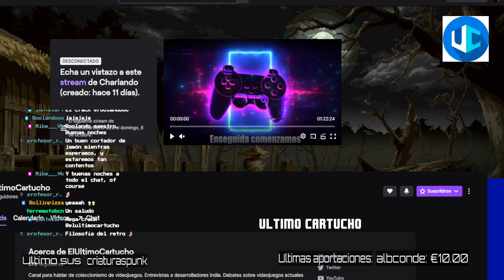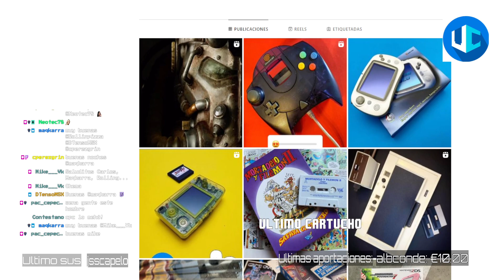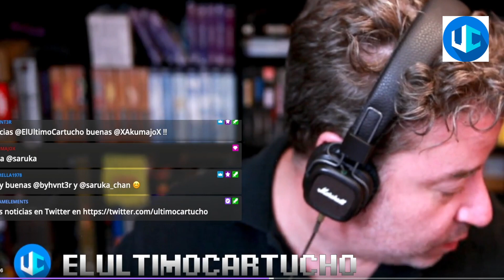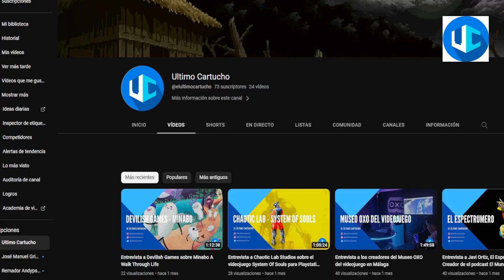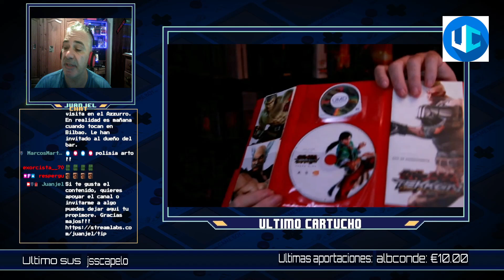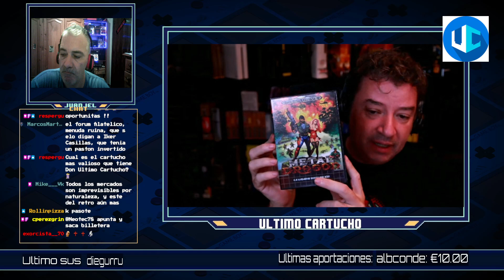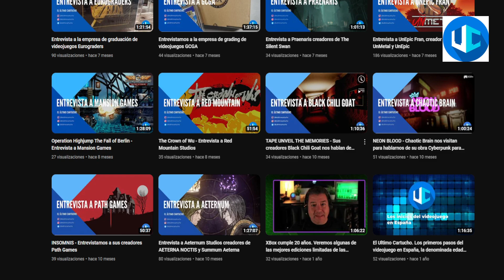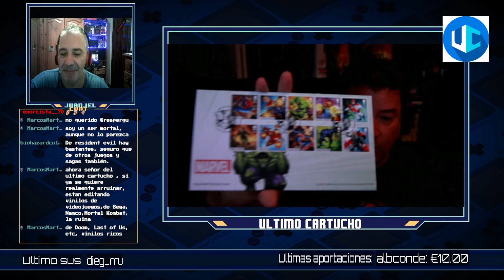EL ULTIMO CARTUCHO. COLECCIONISMO Y VIDEOJUEGOS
videojeugos, colecciones, consolas Buenas!
Estreno.

Un buen rato pasamos con El ultimo cartucho, donde hablamos de videojuegos, el actual estado del mercado, el coleccionismo, la burbuja especulativa, precios y muchos mucho muchos mas temas que se quedaron en el tintero, pero seguro que volverá!